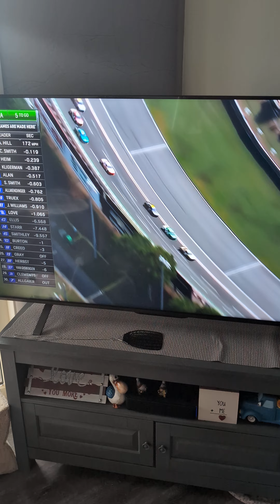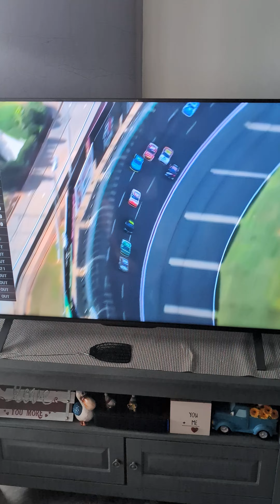Reaction to the Focus Health 250 at Atlanta (Austin Hill Raceway)